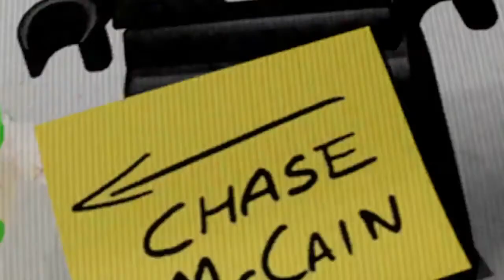Bank Robbing Clowns! | LCU #2 - LEGO CITY UNDERCOVER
Arresting some Bank Robbing Clowns in episode 2 of Lego City Undercover!